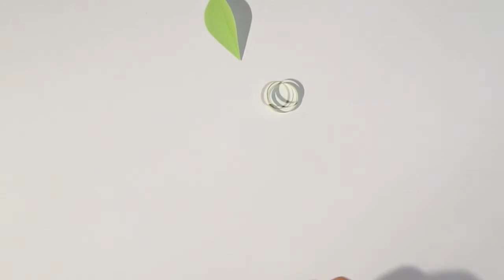Halloween Origami Pumpkin - Easy Origami Tutorial - How to make an easy origami Pumpkins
We opened an origami - based merchandising store.

Support us for new content and amazing designs.

Halloween Origami Pumpkin - Easy Origami Tutorial - How to make an easy origami Pumpkin

A super easy origami!

A Halloween origami gift!

The easiest way to make an origami Bat!

Il modo più facile per fare un semplice zucca origami!

la forma más fácil de hacer un simple calabaza de origami!

la meilleure façon de faire une citrouille origami simple!

der einfachste Weg, um eine einfache Origami Kürbis machen!